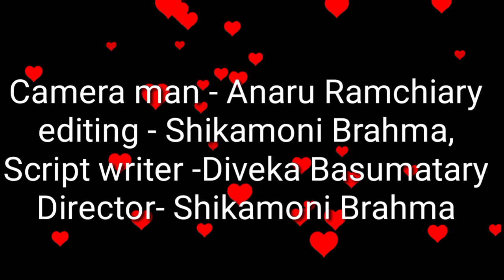Moral love story #bodo vedio## song by Rimal Daimary..//pungbili production...//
This video is just moral love story...for entertainment. !!.be video jwng lwgwse raojwngbw rununanwi banainai jayakwi lwgwpwr ,...//

Artists- Imran Brahma ,Devika Basumatary, Bistiram Basumatary, Sulekha Basumatary,
Camera man - Anaru Ramchiary,
Editing - Shikamoni Brahma,
Script writer- Devika Basumatary,
Director - Shikamoni Brahma,

onnanwi boibw nailaidw arwmadi jadg bidioa comment ao kwntarlaidw